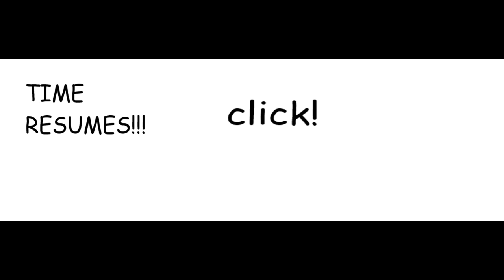BotB Season 1 FInale Chapter 20: The Stardust Crusader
Miguel JoJo is a Stardust Crusader.